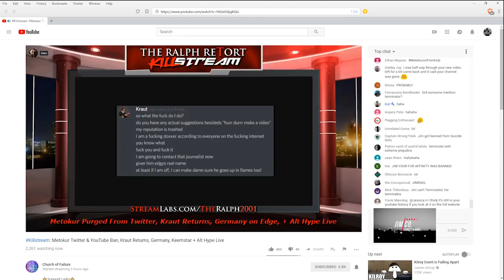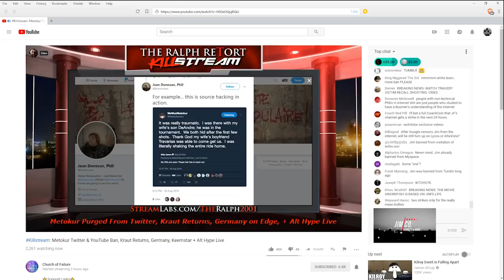Jim on TRR (Mister Metokur YouTube Terminated) With Chat Part 2/2